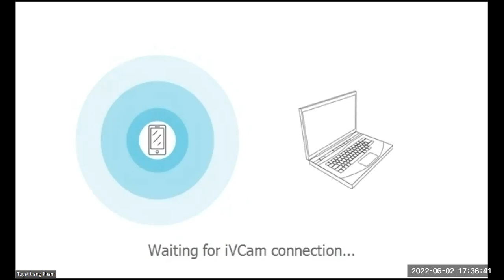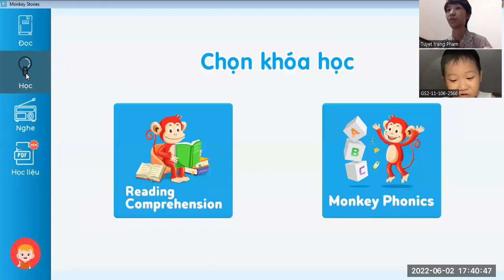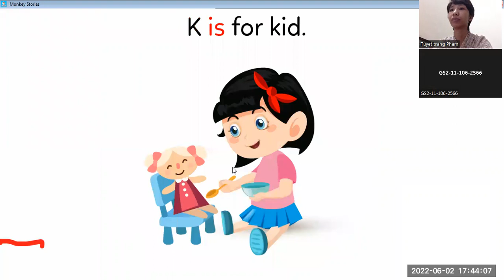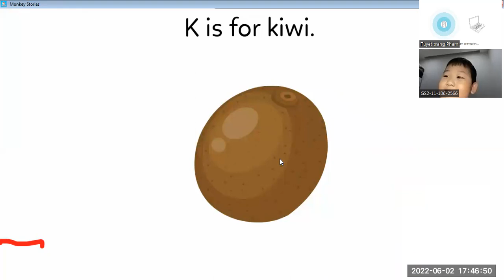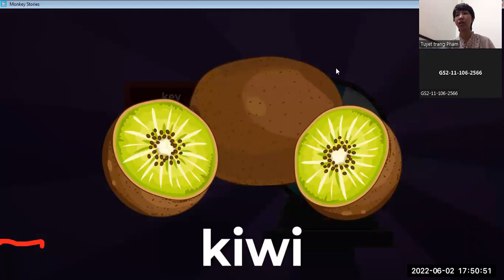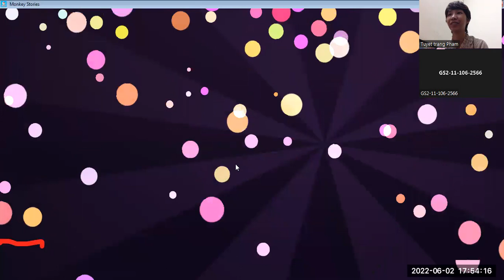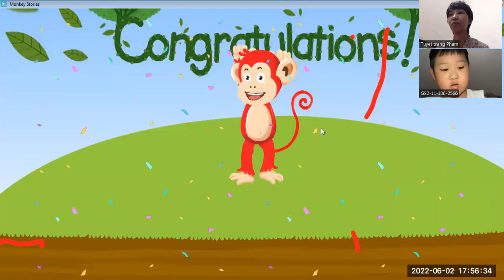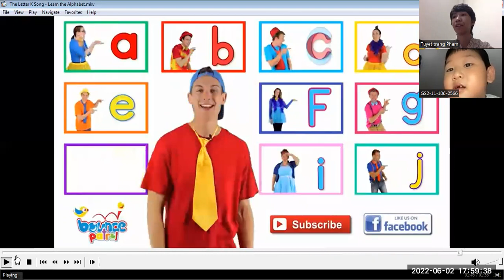PAUL - 02/06/2022 - MS - LETTER Ii